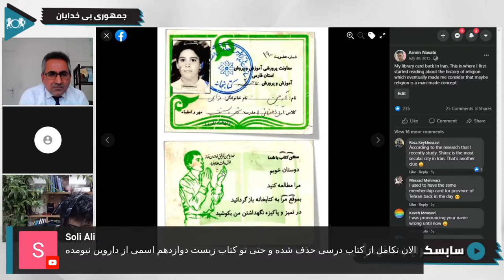نظریه فرگشت در کتاب‌های درسی ایران در گفتگو با یک دبیر سابق